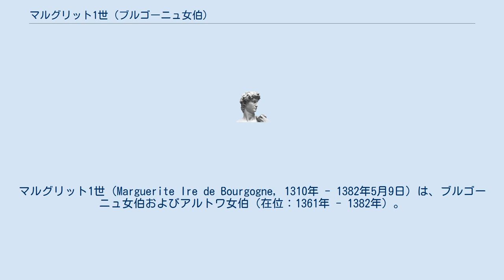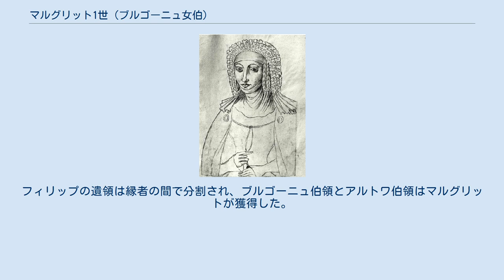マルグリット1世 (ブルゴーニュ女伯)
フィーユ・ド・フランス
マルグリット1世（Marguerite Ire de Bourgogne, 1310年 - 1382年5月9日）は、ブルゴーニュ女伯およびアルトワ女伯（在位：1361年 - 1382年）。
フランス王フィリップ5世と王妃である女伯ジャンヌ2世の娘。
マルグリット・ド・ブルゴーニュ（Marguerite de Bourgogne）、マルグリット・ド・フランス（Marguerite de France）とも呼ばれる。
 1320年にフランドル伯ルイ1世と結婚し、1330年に一男ルイ2世（ルイ・ド・マール）をもうけた。
夫は1346年にクレシーの戦いで戦死している。
 母ジャンヌ2世が1330年に死去した際、その所領はマルグリットの姉ジャンヌ3世が相続し、1349年にジャンヌ3世が死去するとその孫であるブルゴーニュ公フィリップ1世が相続した。
フィリップは1357年にマルグリットの孫娘マルグリット・ド・ダンピエールと結婚したが、1361年に早世した。
フィリップの遺領は縁者の間で分割され、ブルゴーニュ伯領とアルトワ伯領はマルグリットが獲得した。
 マルグリットは1382年まで長命を保ったが、その死後は一人息子ルイ2世を経て、孫娘マルグリットへ所領が相続された。